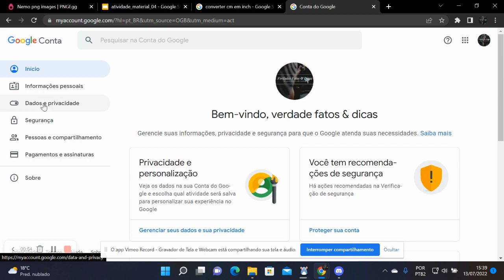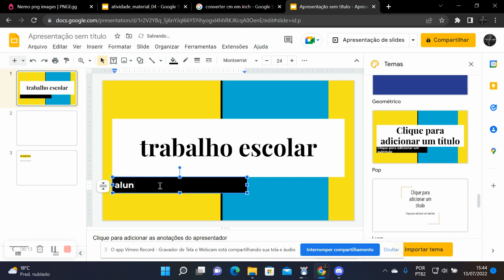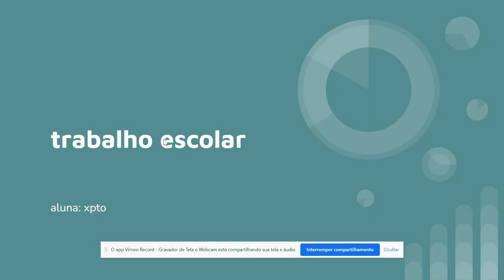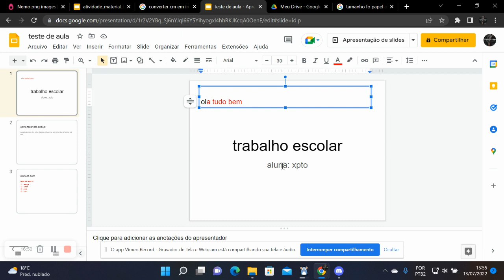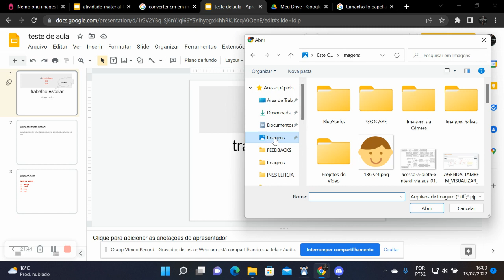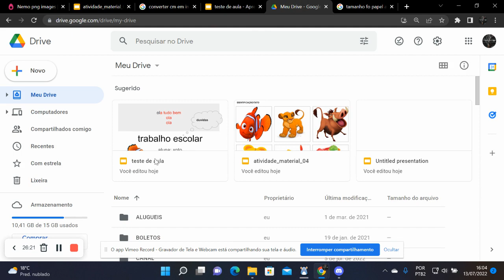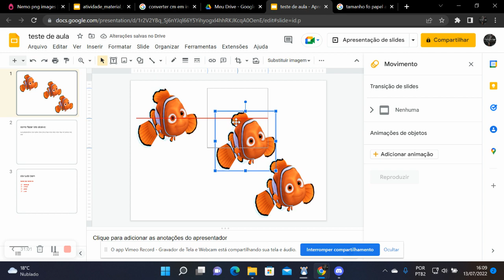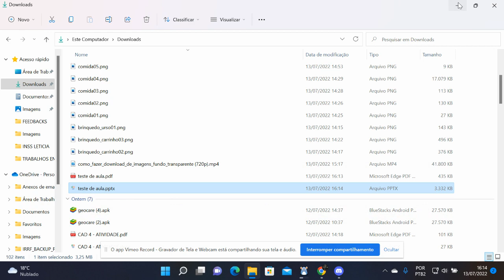Como utilizar o Apresentador Slides (PowerPoint) do Google gratuito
O Apresentações Google é um programa de apresentação incluído como parte do pacote gratuito de Editores de Documentos Google baseado na Web oferecido pelo Google . O serviço também inclui: Google Docs , Google Sheets , Google Drawings , Google Forms , Google Sites e Google Keep . O Apresentações Google está disponível como aplicativo da Web , aplicativo para dispositivos móveis para: Android , iOS , Microsoft Windows , BlackBerry OS e como aplicativo de desktop no Google'sSO Chrome . O aplicativo é compatível com os formatos de arquivo do Microsoft PowerPoint . [2] O aplicativo permite que os usuários criem e editem arquivos online enquanto colaboram com outros usuários em tempo real. As edições são rastreadas pelo usuário com um histórico de revisões apresentando as alterações. A posição de um editor é destacada com uma cor e um cursor específicos do editor e um sistema de permissões regula o que os usuários podem fazer. As atualizações introduziram recursos usando aprendizado de máquina , incluindo "Explorar", oferecendo layouts e imagens sugeridos para apresentações e "Itens de ação", permitindo que os usuários atribuam tarefas a outros usuários. [

Seja bem vindo a Verdades Fatos e dicas, assista mais este video, e curta comente e compartilhe, faça parte de nosso canal , obrigado

faça uma doação a partir de $1 (um dolar)

agradecido :-)